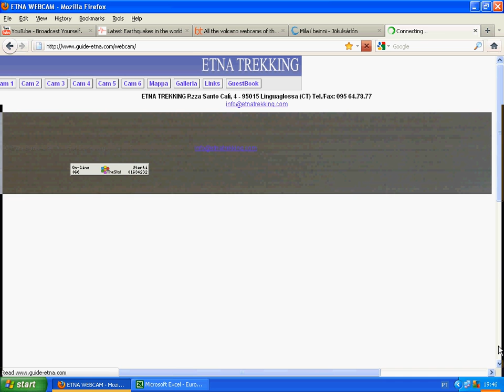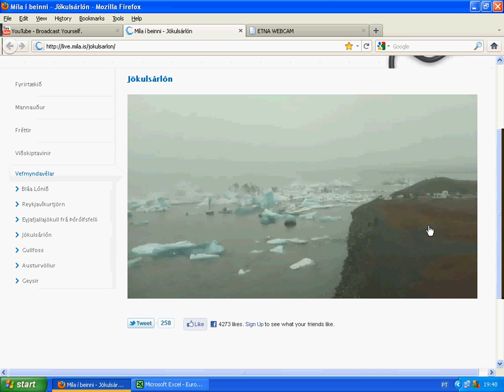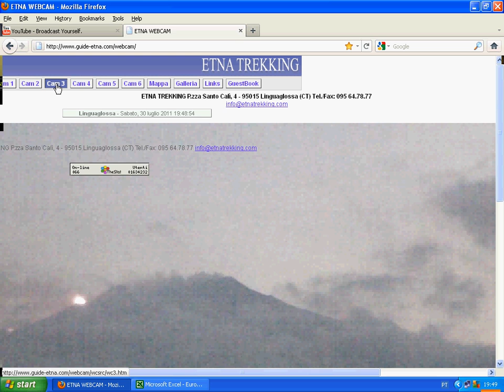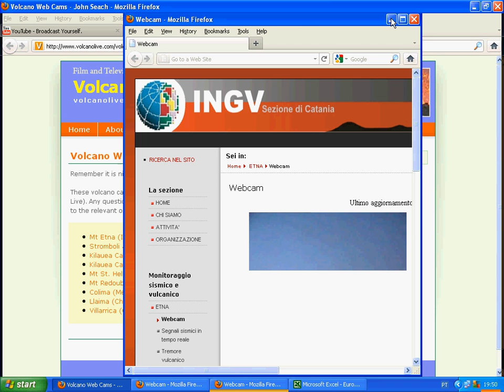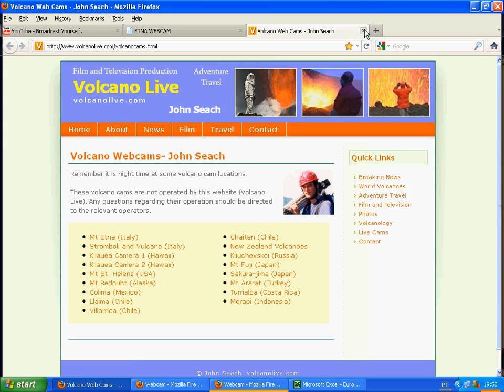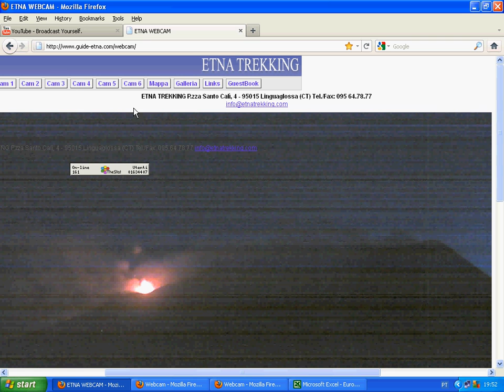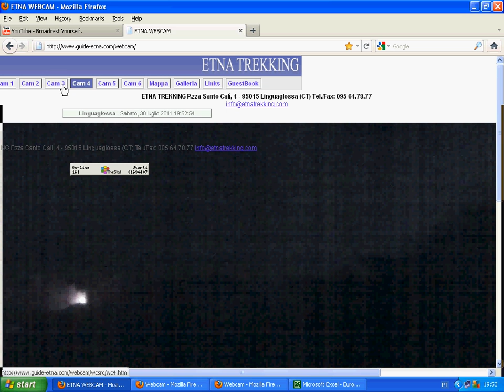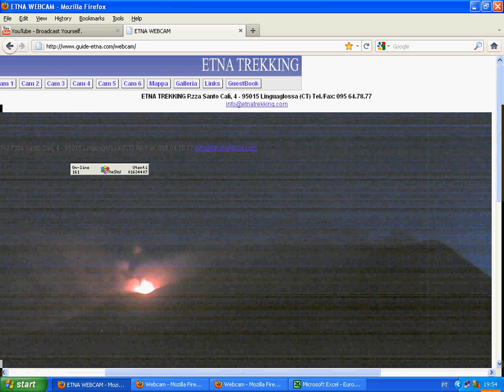PART 3 - Etna and Iceland with Live eruption & Iceberg crumble 30072011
Hi Folks,..Apologies for the delay on this video - it was supposed to be the first part in a response to Dutchsinse on the ETNA volcano activity earlier today,... but things happen,. and one of those was the video of these TWO LIVE events was too long, so I had to find a way of editing the material.
SEE THE REMAINING PARTS ON MY CHANNEL -